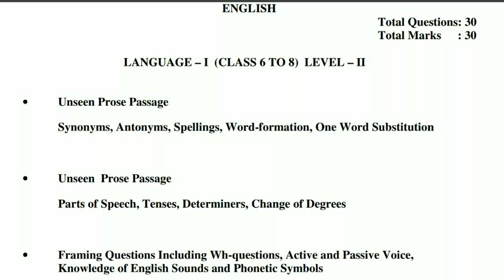REET | Level 2 | Language 1| English | Syllabus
REET |Level 2 | Language 1| English | Syllabus | this syllabus is prescribed by Board of Secondary Education Rajasthan, Ajmer.
take a look on it and be prepared for next videos about related topics.
we will learn together. I upload videos on every topic of REET very soon.
Thanks.